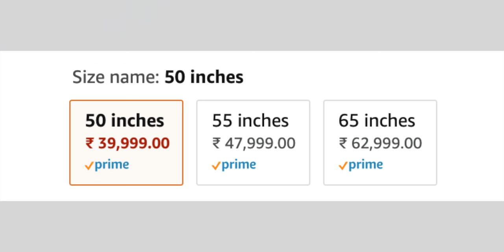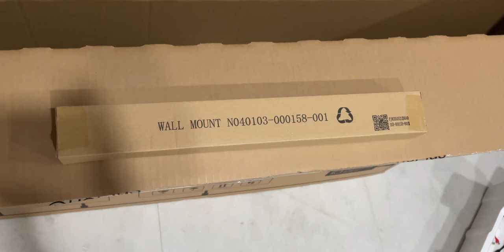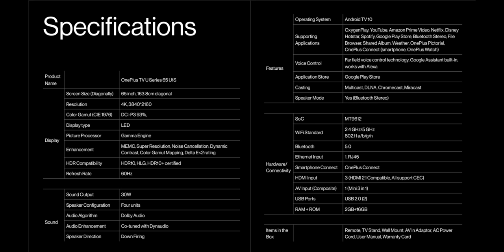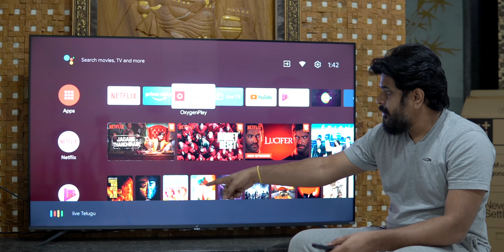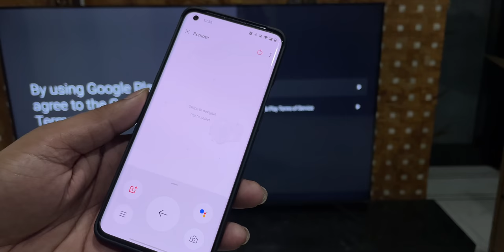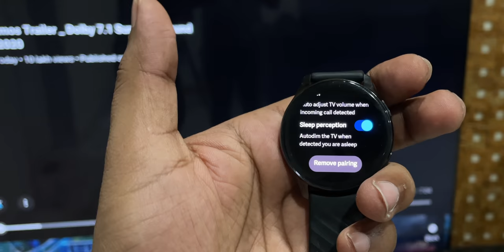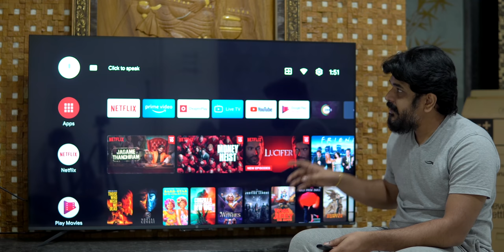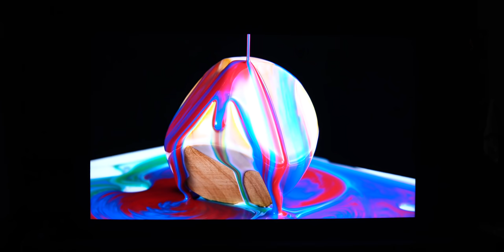OnePlus TV U1S 65 inch Unboxing & Initial Impressions || In Telugu